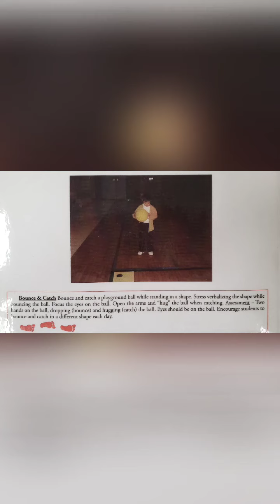Action Based Learning- three red footprints/ bounce and catch